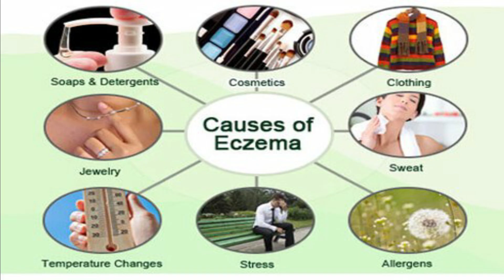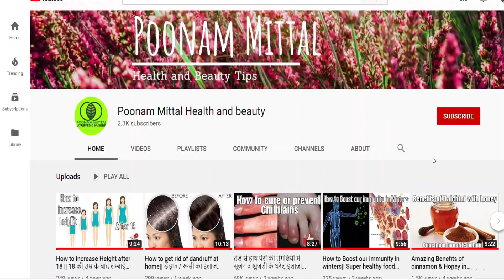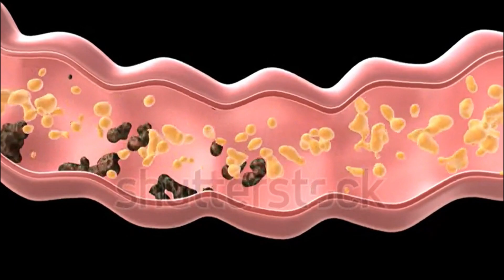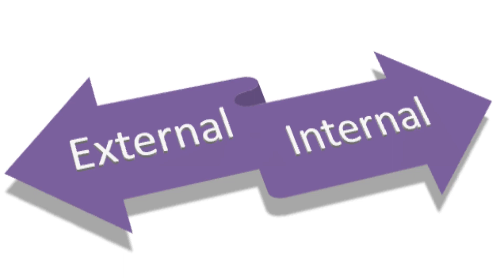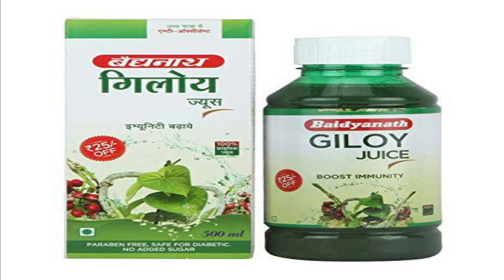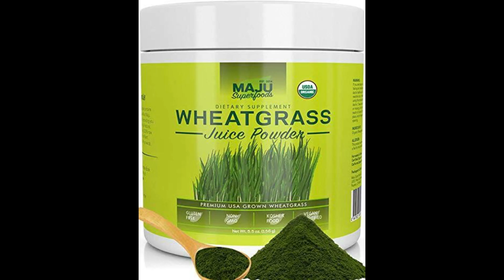Dad khaj khujli ke gharelu illaj l दाद, खाज, खुजली का इलाज | Eczema home remedies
In this video we will talk about eczema- treatment, symptoms, cure, prevention etc.
एक्जिमा, दाद, खाज, खुजली का आसान अचूक इलाज